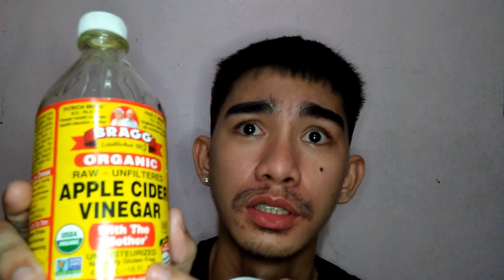Thailand's No. 1 MIRACLE HEALING CLAY | Pangwala Daw Ng Pimples ? | Romeo Estocado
/ THAILANDS #1 MIRACLE HEALING CLAY

Use apple cider vinegar for ultimate ganda/gwapo effect, hindi sapat na maputi at gwapo/maganda lang Boss kailangan makinis din. Ito na ang hundred 💯 percent more effective than any other expensive facial mask/clay. Guaranteed na at tested ng ilang celebrities and local online influencer.

The world's most powerful FACIAL!

It cures all facial skin problems including:

-Unclog and shrinks skin pores
-Combat Acne/Pimples and Blackheads
-Remove Toxins
-Glowing Skin
-Reduce scars appearance
-Soften and smooths skin
-Gives even skin tone
-Regulates Face Oil

Editor: Romeo Estocado
Photo Editor Software: Adobe Photoshop
Editor Software: FILMORA